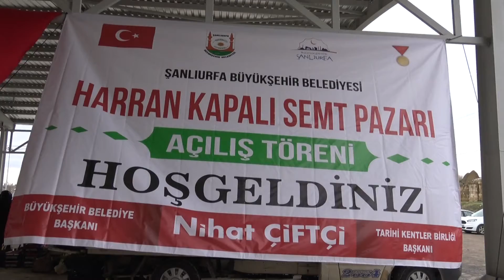HARRAN ÇOK AMAÇLI SEMT PAZARININ AÇILIŞI GERÇEKLEŞTİRİLDİ